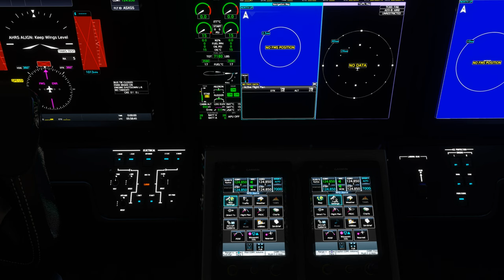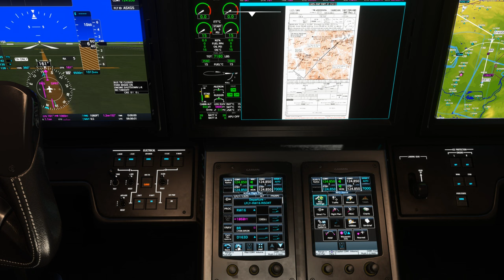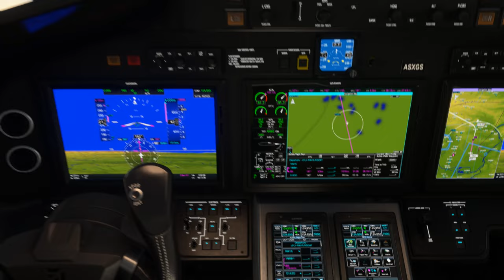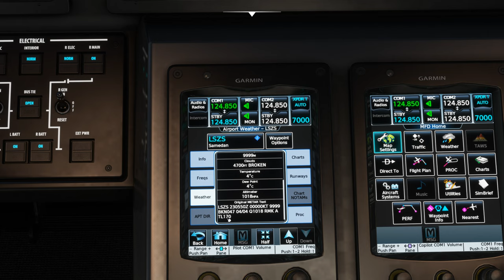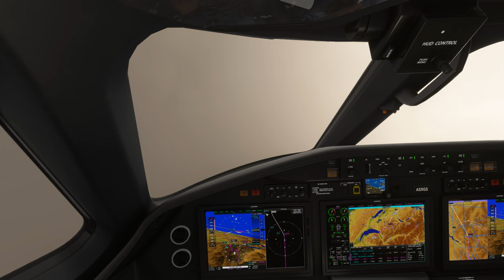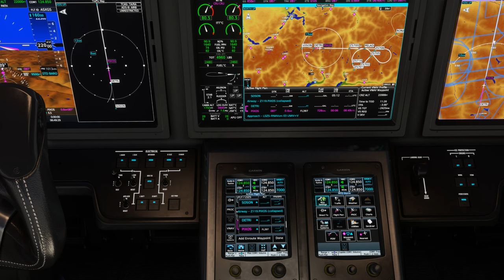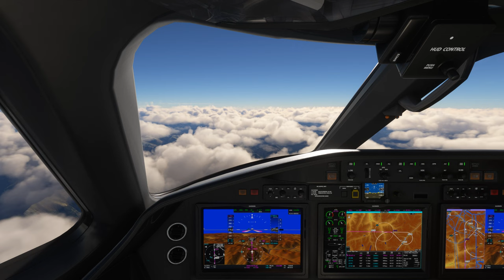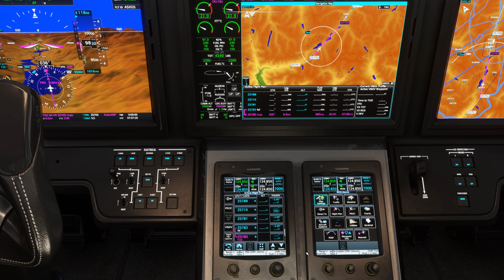Vol IFR avec météo réelle et trafic entre Lyon Bron et Samedan LFLY LSZS Cessna Citation Longitude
Vol IFR avec météo réelle et trafic entre Lyon Bron et Samedan LFLY LSZS
 ULTRA 2K

00:00 Préparation de l'avion
10:00 Push Back et Taxi
16:00 Décollage et Montée au FL 220
21:00 Palier au FL 220
1:00:00 Descente jusque 13000 Ft
1:07:00 Approche et Atterrissage